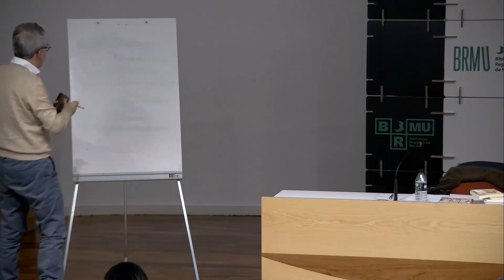El canon de la BRMU con Francisco Giménez Gracia (18-01-2023)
Francisco Giménez Gracia hablará dentro del ciclo El canon de la BRMU sobre el clásico de la literatura japonesa de Murasaki Shikibu La Novela de Genji.

FRANCISCO GIMÉNEZ GRACIA (Madrid, 1961)

Francisco Giménez Gracia (Madrid, 1961) ha trabajado como profesor de Filosofía y como gestor cultural. Traductor de Platón (El Parménides) y de John Locke (Los dos ensayos sobre el gobierno civil), ha publicado también una novela policíaca (Sacristanes y proxenetas), varios ensayos (La leyenda dorada de la Filosofía y La cocina de los filósofos), un libro de aforismos (El espejo de la diosa) y un volumen de relatos (La ruleta coja y otros cuentos libertinos). Ejerce, además, como editor y como comentarista cultural en varios medios escritos y radiofónicos, donde se suele ocupar de novela gráfica japonesa, gastronomía y literatura antigua.
En su última obra, El fulgor del Bronce (publicada por Reino de Cordelia), analiza las principales ideas éticas presentes en algunos textos de literatura antigua de Occidente y del Japón.

La Novela de Genji de Murasaki Shikibu

Escrita por la Dama Murasaki alrededor del año 1.000 de nuestra era, el Genji Monogatari es la obra cumbre de la literatura japonesa y la primera novela moderna de la Historia de la Literatura Universal, motivos más que suficientes para ser incluida en el Canon de la Lectura que estamos construyendo en nuestra Biblioteca Regional.